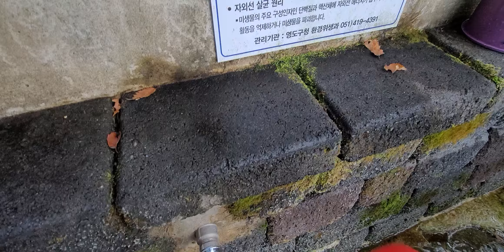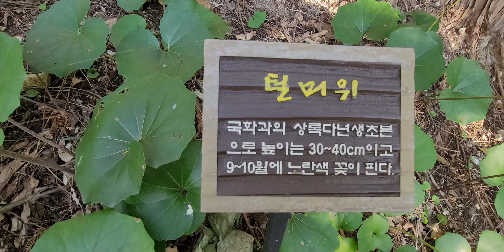Short trail running 🏃‍♂️ on Oct.31, 2021